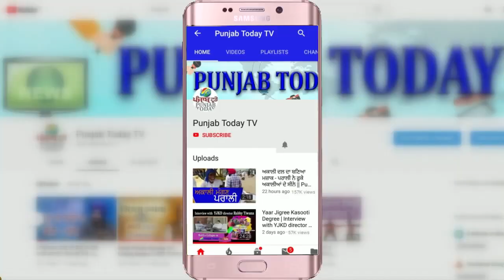आज के वायरल वीडियो | Viral Videos